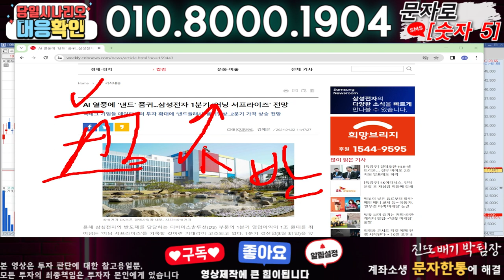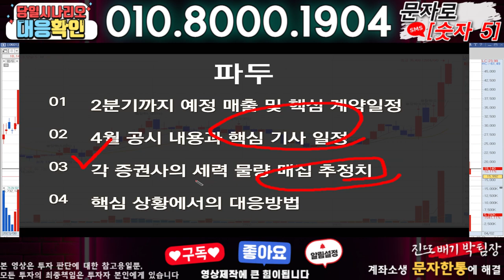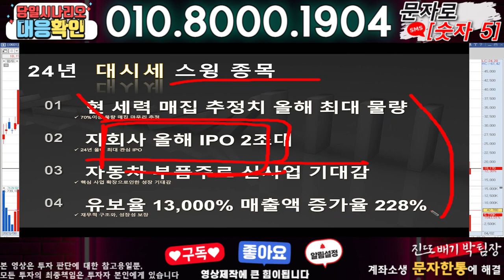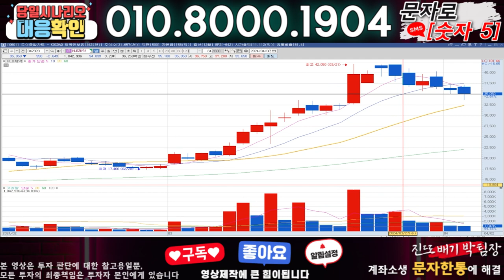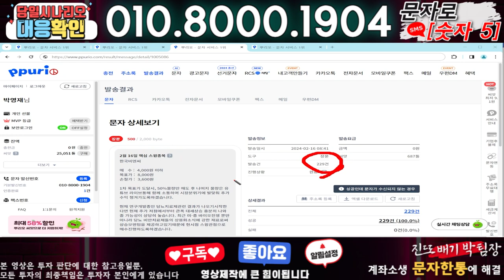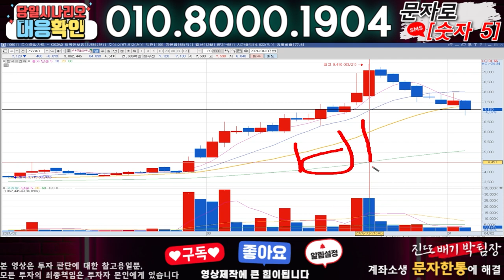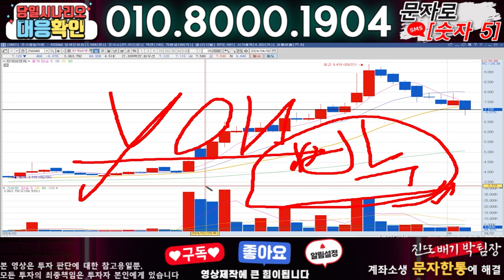파두 ) 3분전 기습속보-공식입장발표!! 무슨일인가?